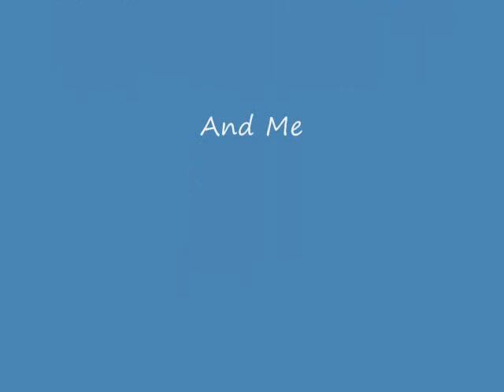Crosstown Rivals: Clemson vs. South Carolina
The song is called Your Crosstown Rival.